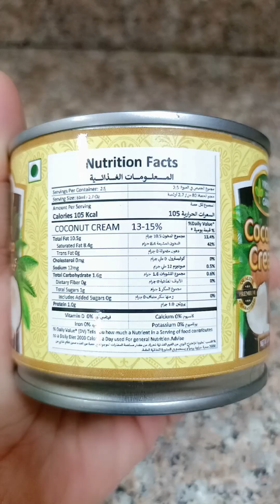isa kang ofw d lahat mabili sa bansa kong saan ka kaya gawan ng paraan ginataan langka